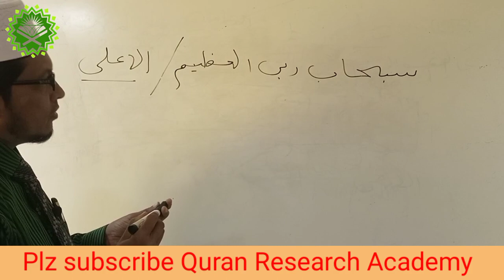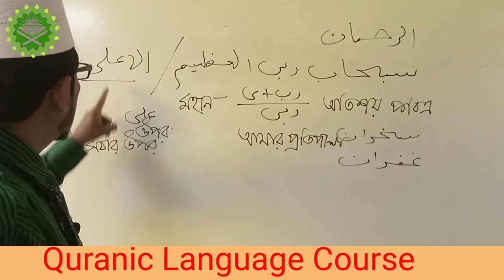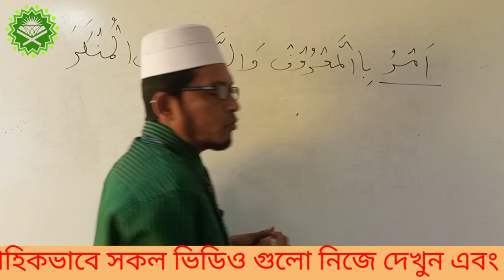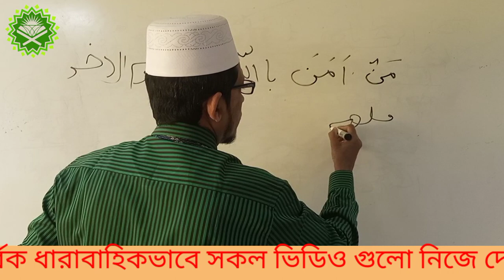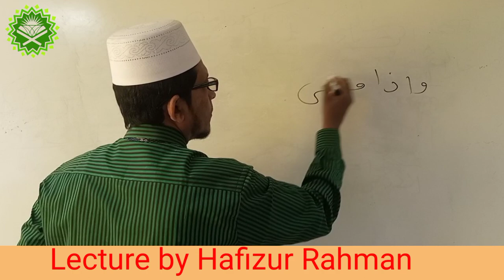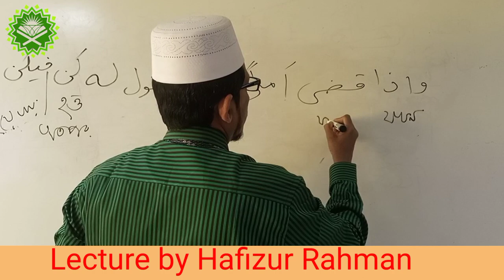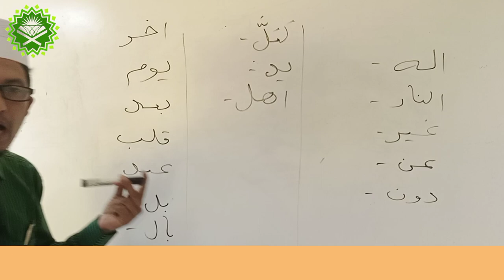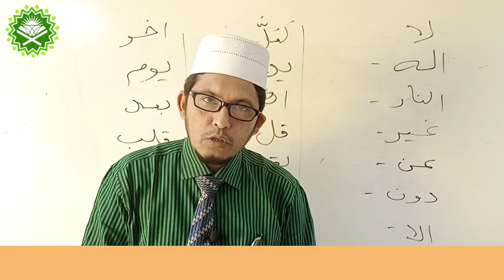Quran Research Academy, EP-17, Quranic language course, Lecture by Hafizur Rahman.